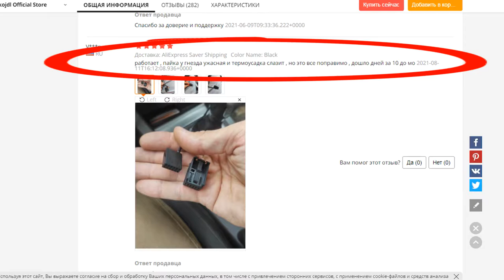Кабель AUX для Ford Fusion CD 6000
6000CD, Ford Fusion, AUX кабель Ford Fusion, подключение aux, Магнитола форд, форд фьюжен, аук кабель в форд